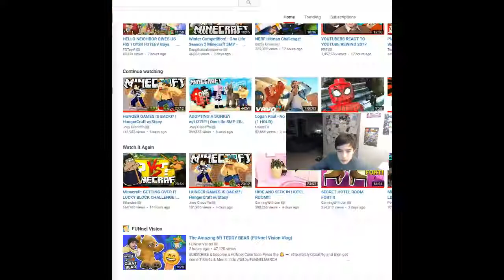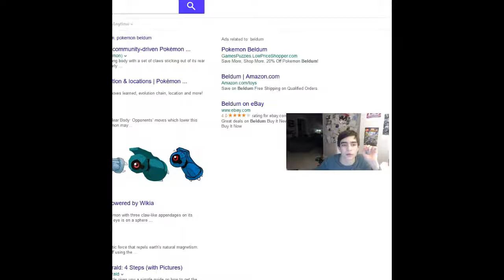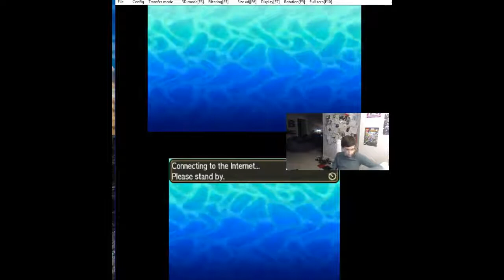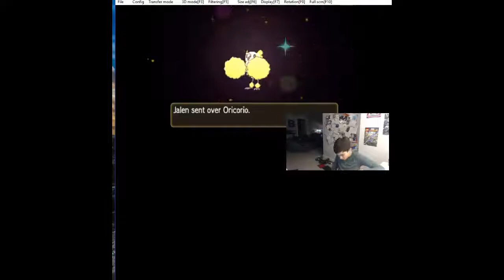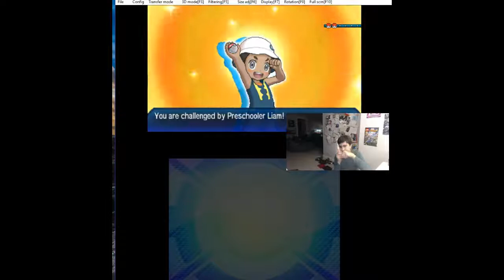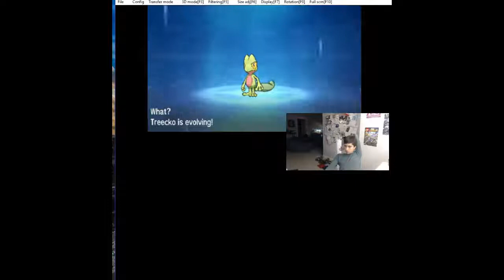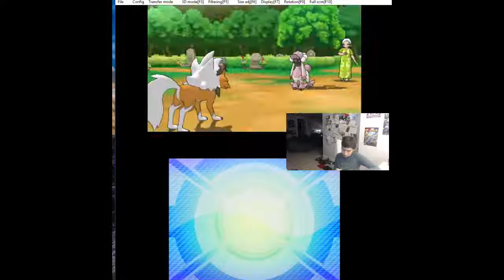pokemon ultra sun and moon wonderlock pt 16: op grandma